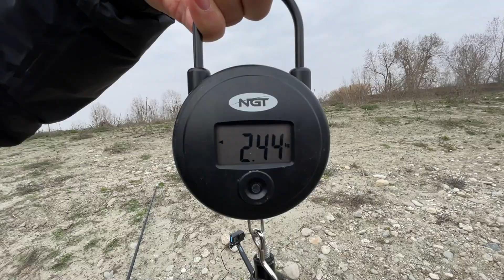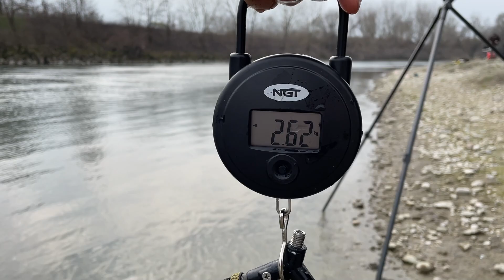Giornata a FEEDER in Po con il professionista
Giornata a FEEDER in Po

Data la siccità e la difficoltà nell'insidiare i pesci a spinning, ho deciso di affrontare una sessione di pesca a feeder sul grande fiume. I pesci non sono mancati, anche se il pesce di taglia non è arrivato. Ma alla fine ci siamo divertiti e abbiamo passato una bella giornata sul fiume in compagnia

CAMERE

IPhone 12

AQUISTA ORA UN SONAR DEEPER!